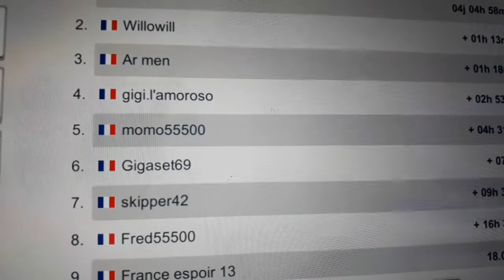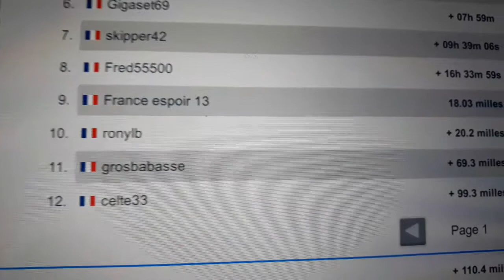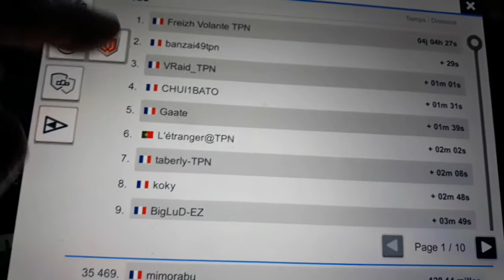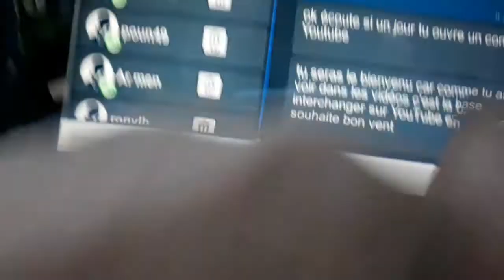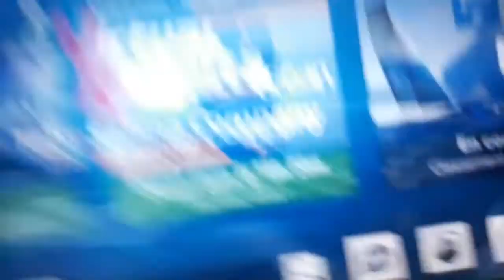victoire officielle du boss dans la team ailleurs sur Virtual Regatta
victoire officielle du boss sur Virtual Regatta dans la team ailleurs